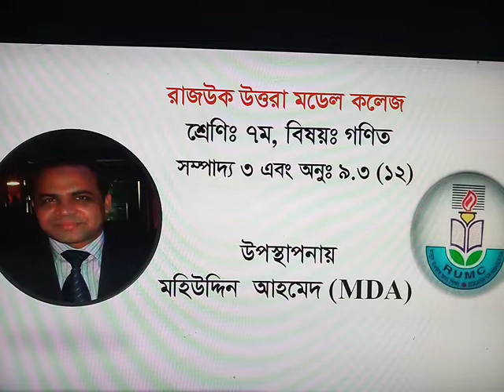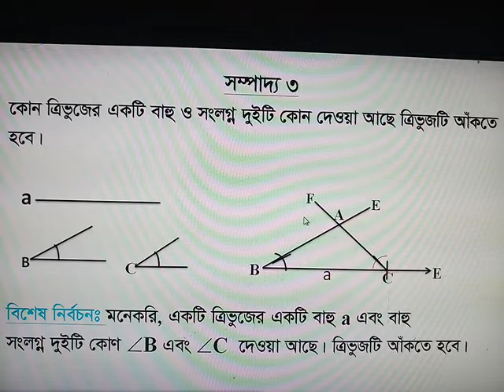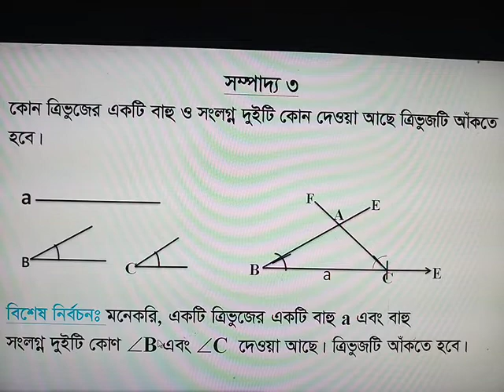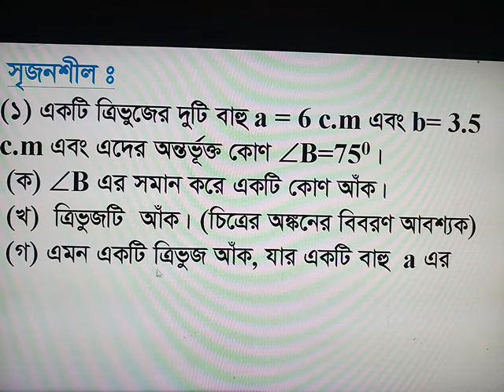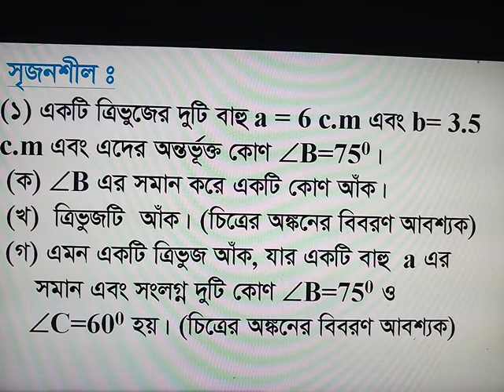Class 7, Construction 3 & Ex. 9.3(12), Sub: Mathematics, BM